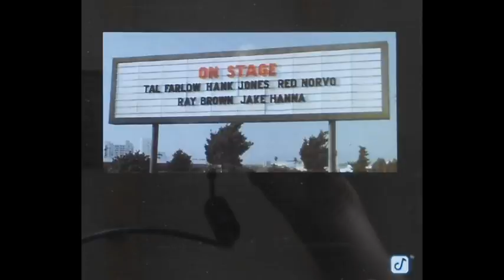Tal Farlow On Stage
Tracks:
A1  The One I Love Belongs To Somebody Else 00:00
A2  My Romance 05:55
A3  Lullaby Of Birdland 13:11
B1  My Shining Hour 21:10
B2  The Very Thought Of You 29:04
B3  Rose Room 32:07

Credits:
Art Direction – Dick Hendler
Bass – Ray Brown
Drums – Jake Hanna
Engineer [Assistant] – Dennis Staats, Jim Hilson
Guitar – Tal Farlow
Liner Notes – Phil Elwood
Mastered By – George Horn
Photography By [Cover] – Bruce Burr
Piano – Hank Jones
Producer – Carl E. Jefferson
Recorded By [Engineer] – Phil Edwards
Remix [Engineer] – Phil Edwards
Vibraphone – Red Norvo

Recorded live at the Concord Pavilion, Concord, California August 1976